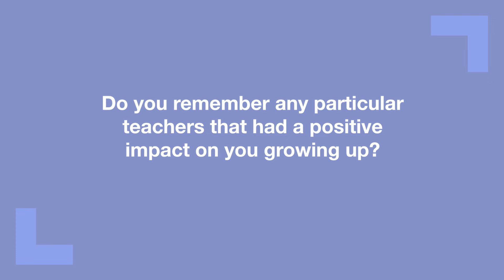Paul Giamatti, Da'Vine Joy Randolph and Alexander Payne on The Holdovers | BFI Q&A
The stars and director of The Holdovers visit the BFI Southbank to talk about the film.

When the winter break arrives in December 1970, Paul Hunham, a teacher at a prestigious New England boarding school, is forced to remain on campus to babysit a ragtag group of students who have nowhere else to go. Twenty years after Sideways, Alexander Payne reunites with Paul Giamatti for this perfect, bittersweet coming of age comedy-drama. Giamatti is delightful as the curmudgeonly Professor Hunham, while Da’Vine Joy Randolph steals scenes and hearts as the school’s stoic Head Cook, Mary. Brilliantly written and beautifully shot, Payne delivers a magnificently rich 1970s time capsule, a nostalgic, warm embrace of a film, and undoubtedly a future festive classic.